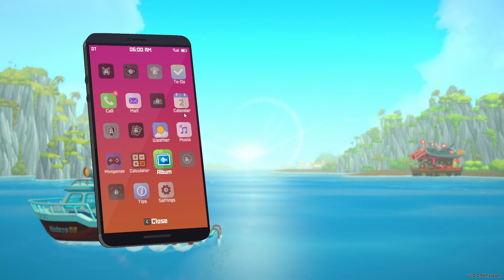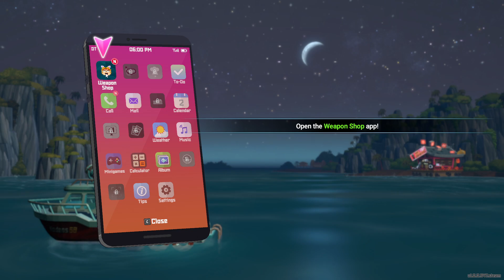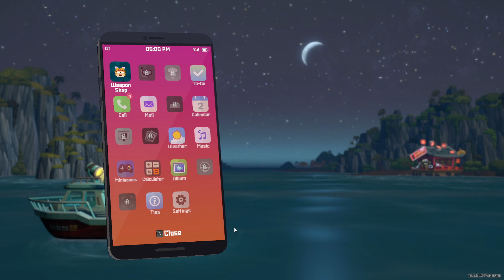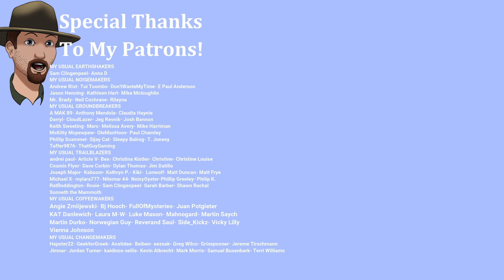The 2-D Nautical Adventure! DAVE THE DIVER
This game has BLOWN UP and I was just too curious. I had to try it.
Any parcels or letters can be sent to-
Joe Usual
35 S. Beech St.
Unit 334
Cortez Colo. 81321